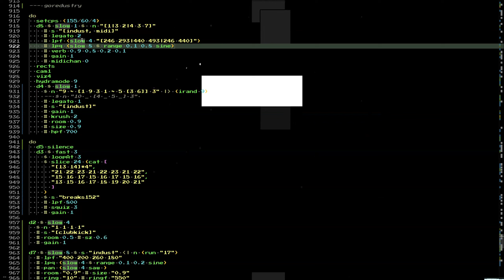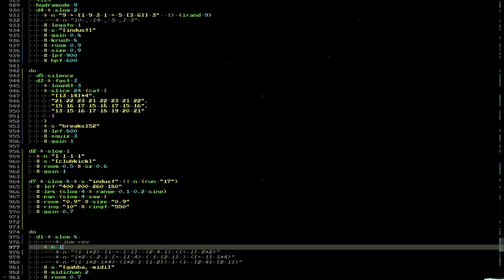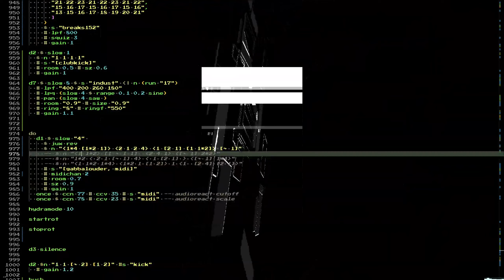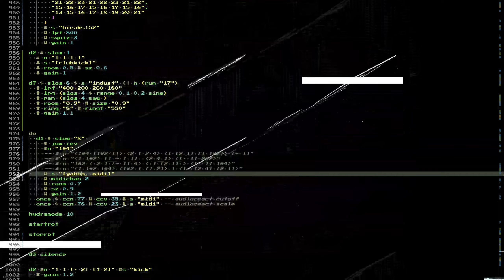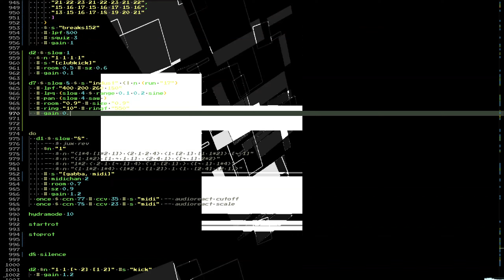kaotec - square dust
tidalcycles livecoded sound, some field recorded samples mixed with th superdirt samples
visuals are hydra, combined with p5js, controlled via midi from within tidalcycles